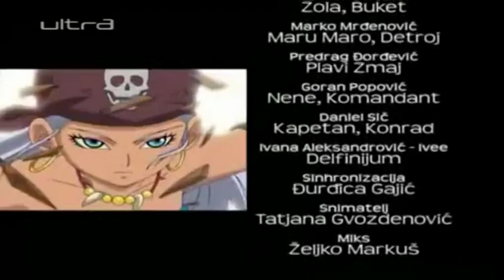Plavi Zmaj - Epizoda 50 - Veze koje nas čine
Opis:
Kako Šuovo selo napadaju nepoznati neprijatelji, on i njegovi prijatelji, Điro i Ključe odlučuju da odbrane svoj dom. Oni uskoro upoznaju Zolu i dobijaju moći senke, mogućnost koja im dozvoljava da transformišu svoju senku u moćno čudovište. Šuja dobija jednog od najmoćnijih čudovišta, Plavog zmaja, i oni svi zajedno kreću na put kako bi porazili neprijatelja.